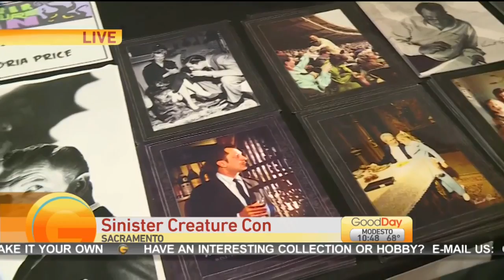Sinister Creature Con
Alisa Becerra is still at the Sinister Creature Con in Sacramento to speak to some of the special guests in attendance!